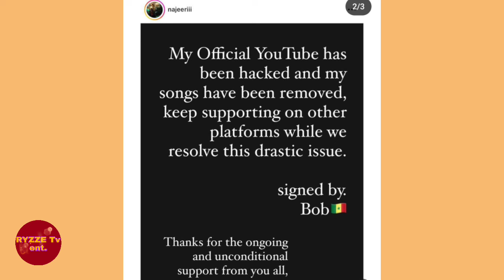Brysco Get ATTACK For Wearing Women WIG! Najeeriii Songs Are GONE! Page Hacked Malie Don & Police